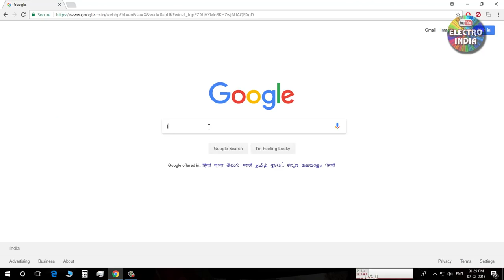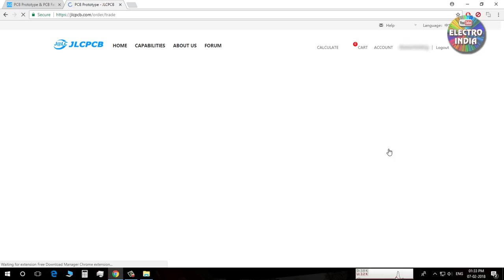2.1 Home Theatre Audio Amplifier Board with TDA2030 IC DIY | ELECTRO INDIA